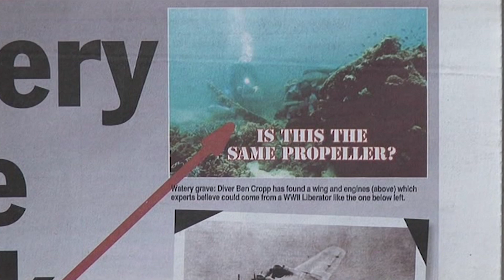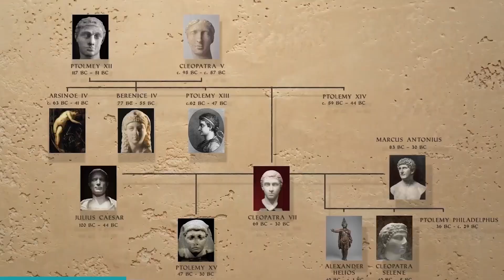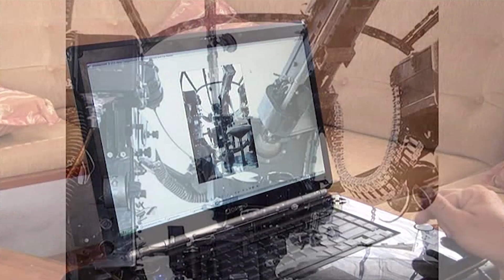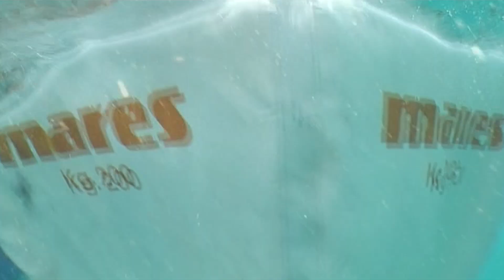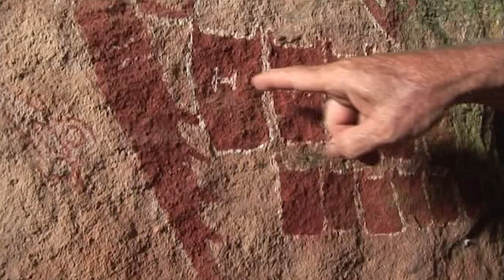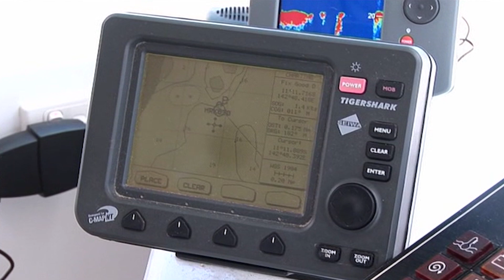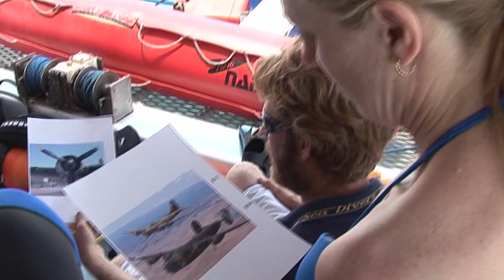The Crashed WWII Plane Hidden In A Coral Reef | Search For The Mystery Bomber | Timeline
More than 200 Allied planes crashed in Australia's north during World War Two. Some are still missing, their exact whereabouts still unknown - all the crew died in the crashes. No survivors, no witnesses, no position to report. Now, Australian marine explorer Ben Cropp is lifting the veil on at least one of these lost warbirds.

He's found the sunken wing of a four-engine WWII bomber lying beside a coral reef. His team will return to the site, armed with all the knowledge they can gather to correctly identify it and perhaps lay to rest the aircrew that died in the crash. The team will return to the site, armed with all the knowledge they can gather to correctly identify it and perhaps lay to rest the aircrew that died in the crash.